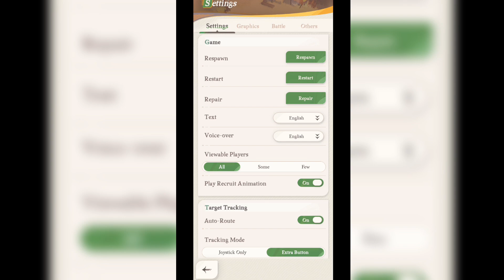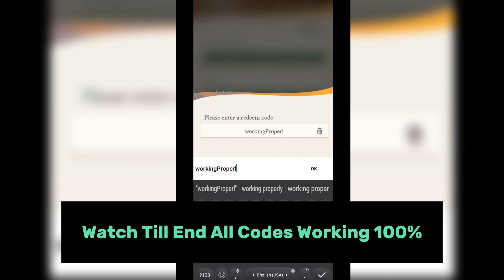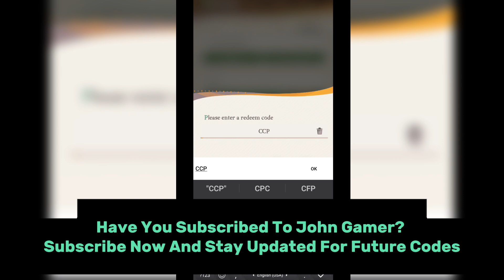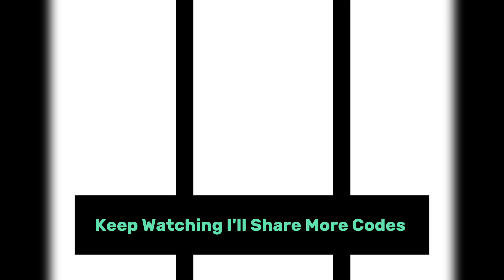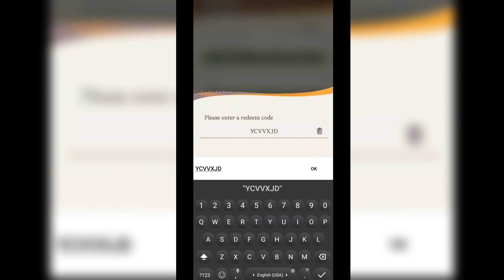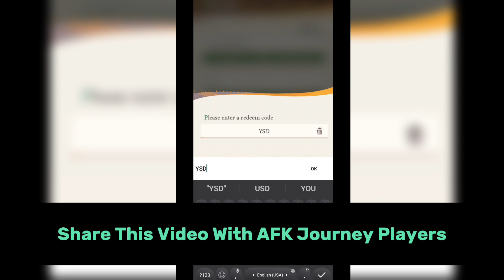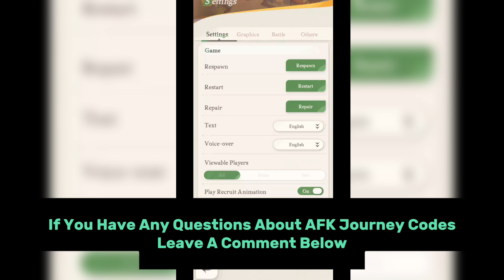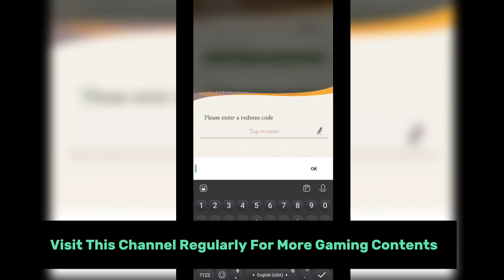AFK Journey: New Codes | Diamonds, Invite Letters | AFK Journey Redeem Code 2024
- New Redeem Code For AFK Journey Game, I'll Show You In This Video

- AFK Journey Codes May Only Work In Specific Regions.
Check Them Before You Redeem!

- AFK Journey Redeem Code Can Only Be Used Once Per Player Account
If you try to redeem a code that you have already used, it will not work

* Check This Out 👇🏻 Previous Video

- Hopefully Guys This Video Will Helpful For All AFK Journey Codes